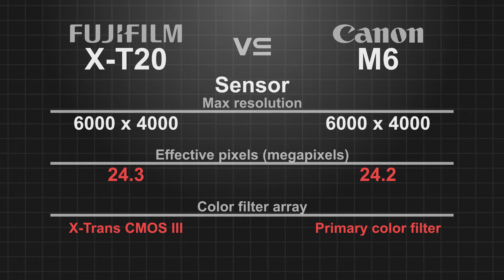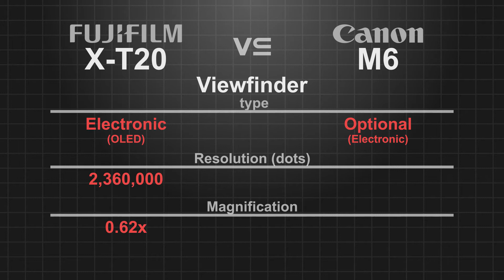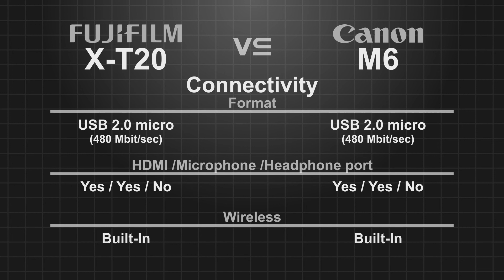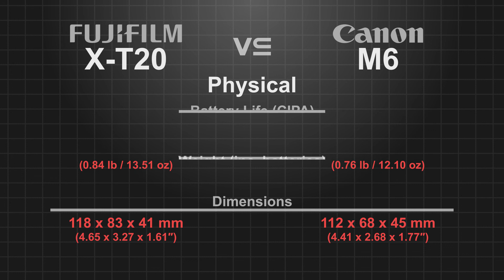FujiFilm X-T20 vs Canon EOS M6